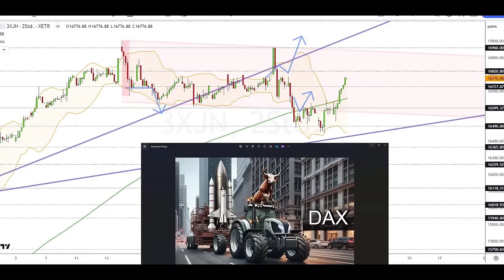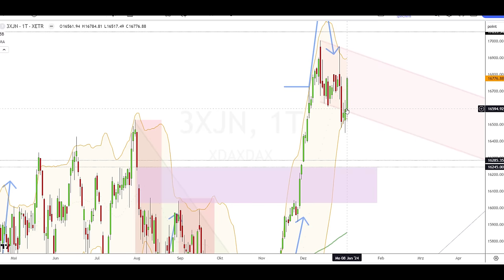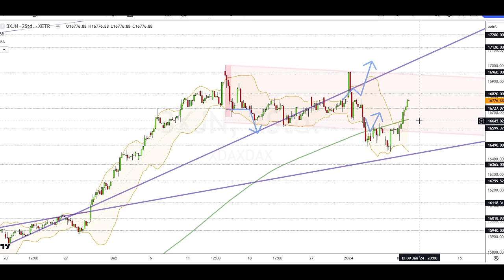Dax Analyse 09.01.2024